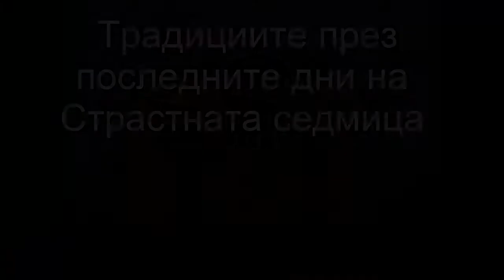Традициите през последните дни на Страстната седмица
За традициите през последните дни на Страстната седмица в Божурище, специално за EspressNews, разказва Габриела Янкова, ученичка в 10 клас на СУ "Летец Христо Топракчиев", град Божурище